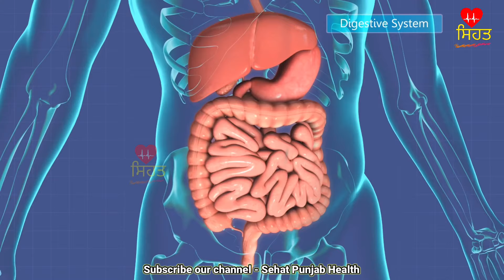Uric acid , cholesterol , diabetes , ਪੇਟ ਰੋਗ ਅਤੇ ਬੁਢਾਪੇ ਲਈ ਘਰੇਲੂ ਨੁਸਖਾ ।